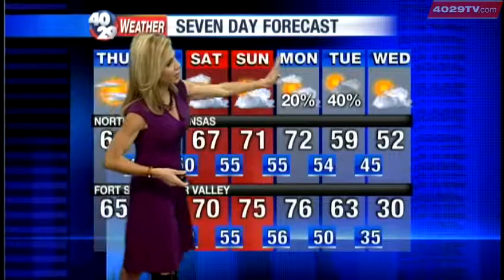Laura's Weather Webcast, Nov. 29